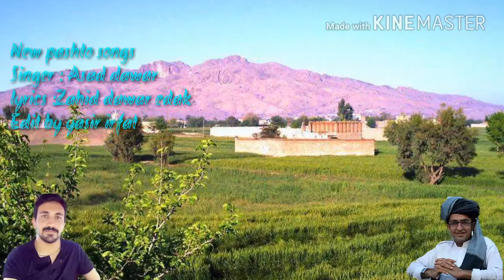Waziristan great songs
waziristan dy rata woran kiro